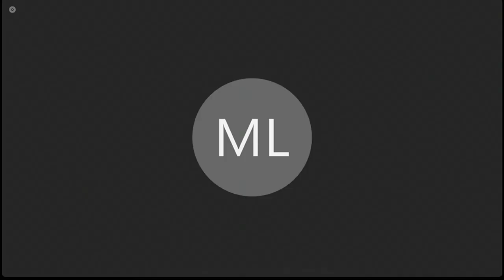A Listening Session on “Public Safety & Justice Resources in Native Communities”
***The following is the text of a March 21, 2024, press release from the Senate Committee on Indian Affairs.***

Committee Hears From Native Leaders, Officials, Organizations On Public Safety Concerns In Native Communities
Over 600 People Participated In Listening Session

WASHINGTON – Yesterday, the Committee held a hybrid listening session, “Public Safety & Justice Resources in Native Communities,” to hear from Native leaders, individuals, and organizations on public safety matters affecting their communities. U.S. Senator Brian Schatz (D-Hawaiʻi), chairman of the Senate Committee on Indian Affairs, and U.S. Senator Lisa Murkowski (R-Alaska), vice chairman of the Committee, delivered opening remarks.

“This Committee takes public safety in Native communities very seriously,” said Chairman Schatz. “We recognize the diversity of needs – from law enforcement funding to restoring Tribal criminal jurisdiction – and want to hear about your priorities to make your communities safer.”

“The many Native leaders from Alaska and across the country who participated in this listening session have made it clear to the Committee that public safety and justice continues to be a top priority for Native communities,” said Vice Chairman Murkowski. “Tribes serve as crucial partners alongside federal, state, and local law enforcement agencies. We need to listen and work together with Tribes and advocates so they can make their communities safer and provide justice for victims. That starts with building on our successes, including the VAWA 2022 tribal provisions and MMIW legislation we have enacted into law.”

Comments will inform the Committee’s current work and serve as a resource for future discussions on public safety in Native communities.

The Committee will continue to accept written comments until April 12, 2024.